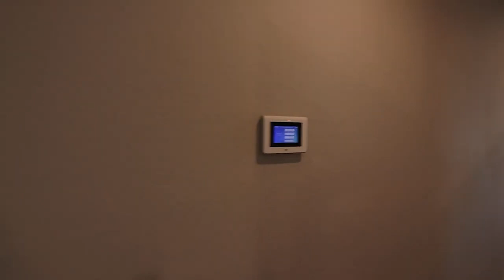New Braunfels Homes for Rent 4BD/3BA by Property Management in San Antonio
Available Immediately! This charming 2 story home in a cul-de-sac is a must see! The open floor plan features large living room and all kitchen appliances are included. The primary bedroom is a great size with walk-in closet and a full bath! Secondary bedrooms are a great size as well. This home also offers a large back yard with plenty of space to entertain, as well as solar panels to help keep your electric bill low! Monthly fee in lieu of security deposit. Pets are negotiable.